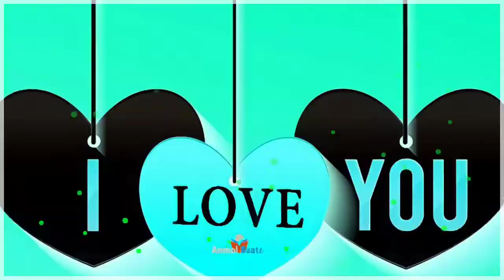Dheere Dheere Se Meri Zindagi Video Song//Love Song//No Copyright Hindi Song//NCS Hindi Song//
❖Link ~

Ⓘ I Love My India official

✯ Video Ending;;I Love My India official
✯ Song Ending::I Love My India official
✯ Photo Ending::I Love My India official